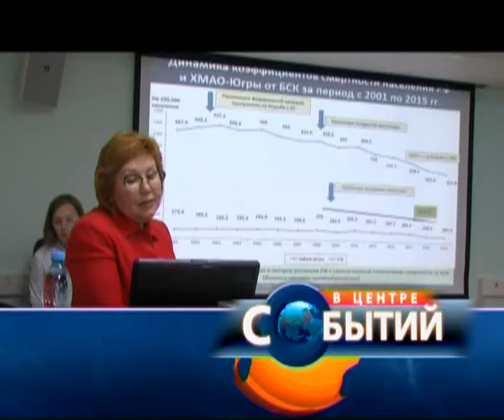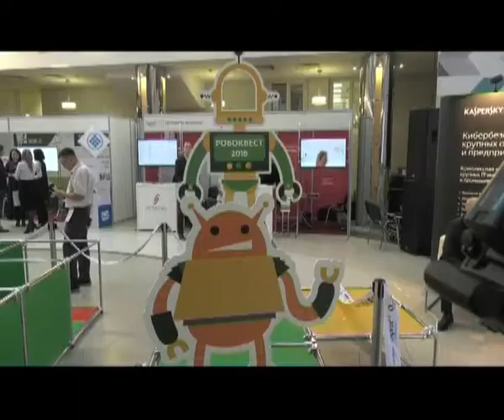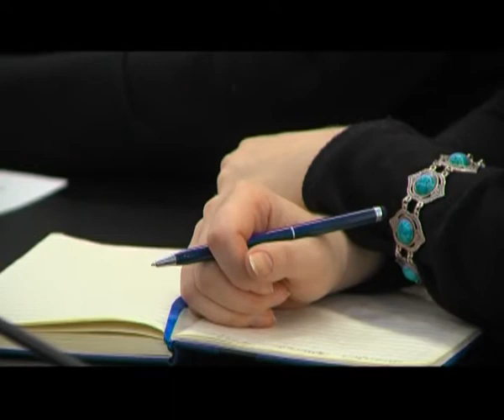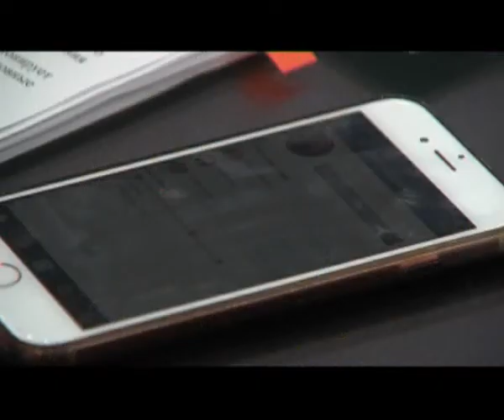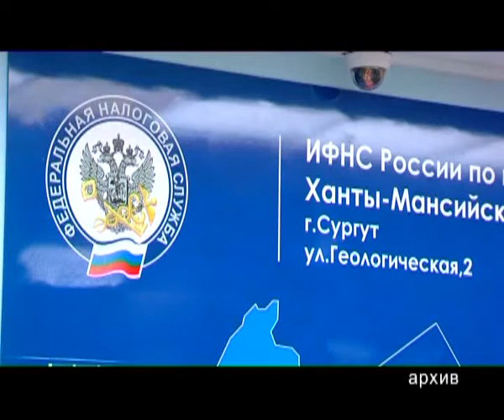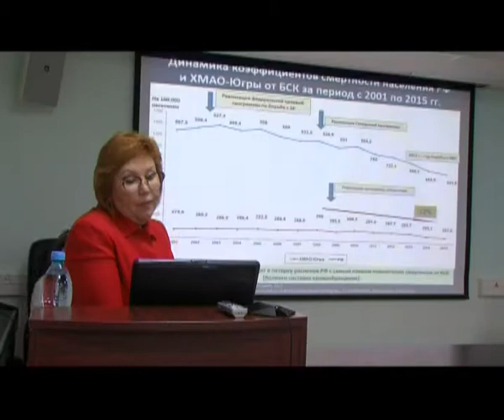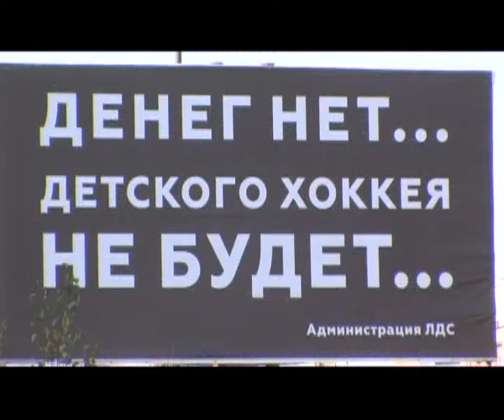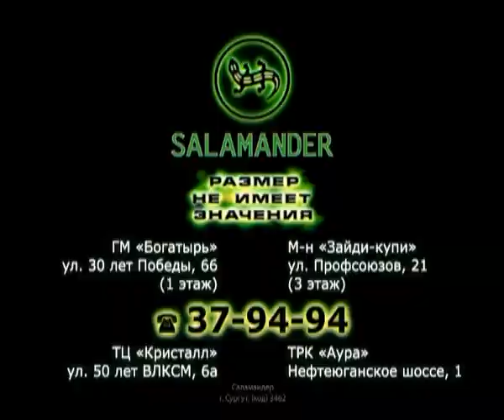В центре событий. 13.10.16. 16+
В студии Галина Булгакова. Смотрите в этом выпуске:

Администрацию города ожидает серьезная реструктуризация.

Городские власти потратили на поддержку предпринимательства порядка шести миллионов рублей.

И врачи констатируют подъем количества инфарктов среди молодых северян.